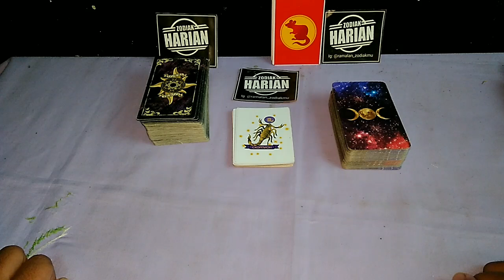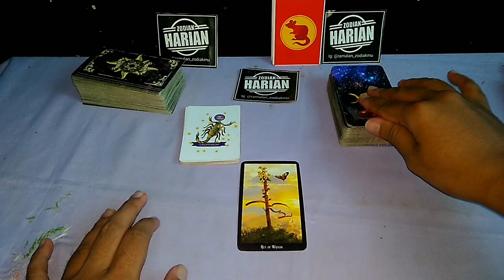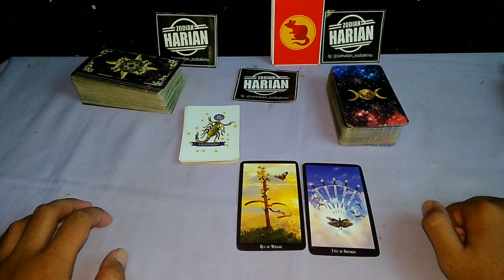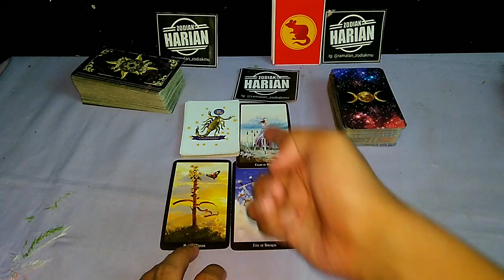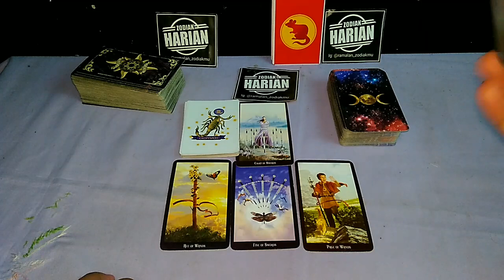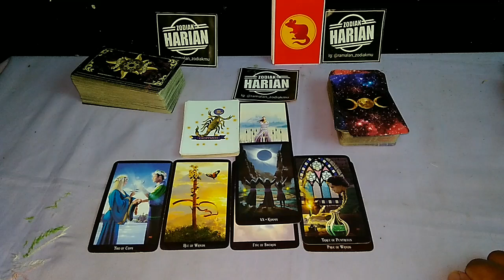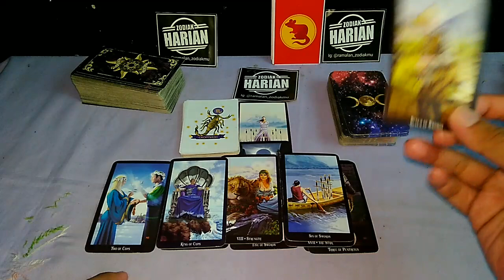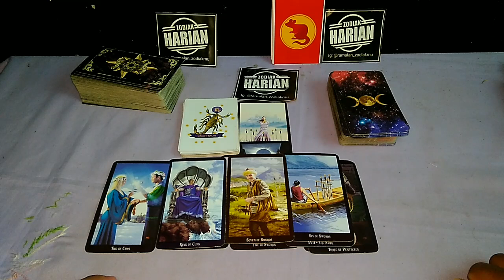RAMALAN ZODIAK SCORPIO OKTOBER 2020 | BANYAK HAL BAIK YANG DI TEMUI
Ramalan Scorpio bulan oktober 2020 ramalan zodiak Scorpio oktober 2020
Ramalan bintang Scorpio oktober 2020
Zodiak Scorpio 2020
Ramalan oktober 2020 zodiak Scorpio